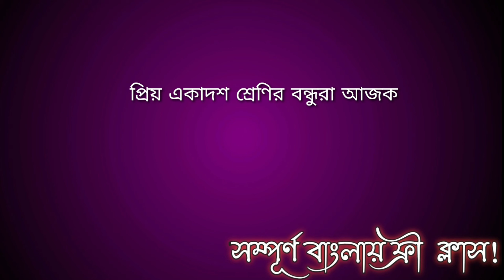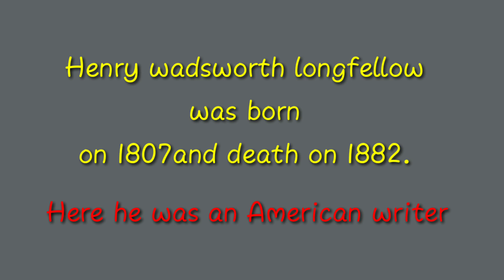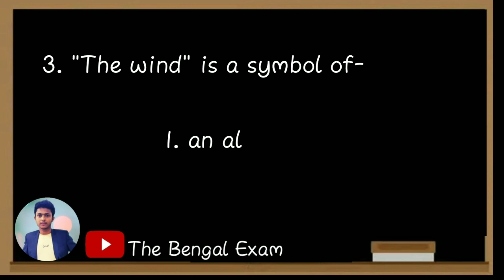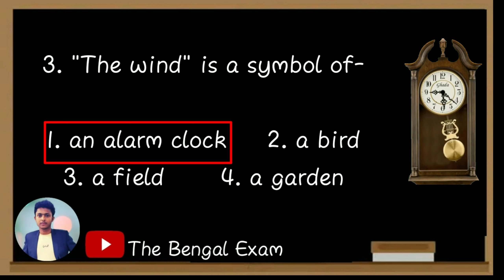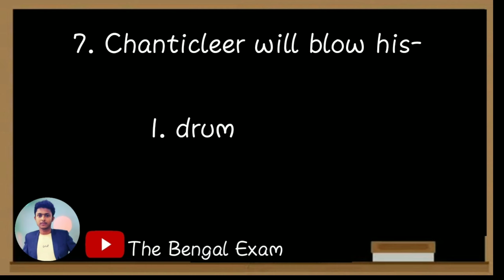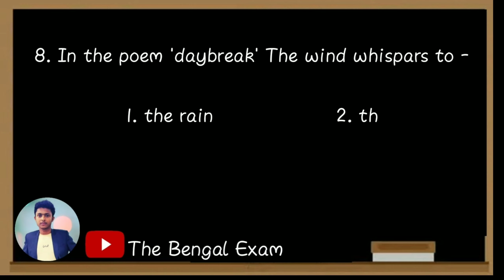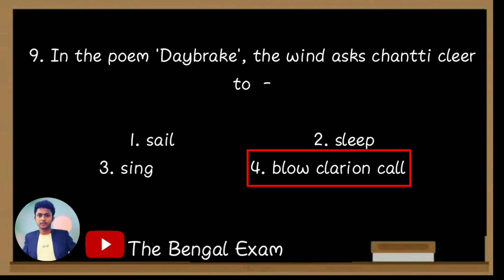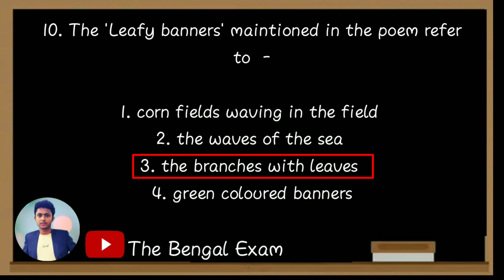Daybreak Important Q&A (Wbchse Selected) || Class-XI || The Bengal Exam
📌আজকের এই কবিতায় Daybreak
কবিতার উপর থেকে বোর্ড দ্বারা নির্বাচিত অত্যন্ত গুরুত্বপূর্ণ কিছু প্রশ্নোত্তর নিয়ে আলোচনা করা হলো।
কাজেই ভিডিওটি সম্পূর্ণ দেখার অনুরোধ রইলো।

        📌CLASS-XI  POETRY (CONTENTS)

 📌 Our telegram group- ❤️The Bengal Exam ❤️ Ready to fight for exam ❗

📌 The Bengal Exam YouTube channel is one of the best educational channels in West Bengal. Here you can get any type of exam tips, Subject wise Suggestions, previous year question paper, test paper solve, the facilities of live mock tests, and any kinds of study material & also whiteboard classes by advanced quality teachers & more.